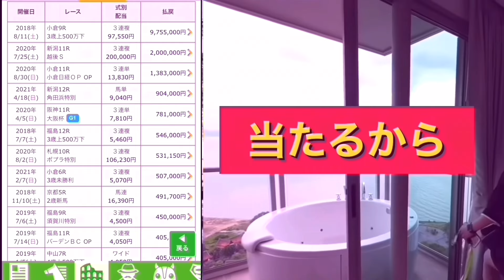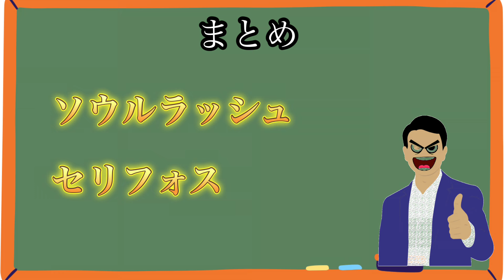読売マイラーズカップ2024 | 最終追い切り評価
今回のレースは3頭目が難航するレースになりそうですね。
3頭目はDATA、調教から総合的に判断し、最終判断とさせて頂きますね！